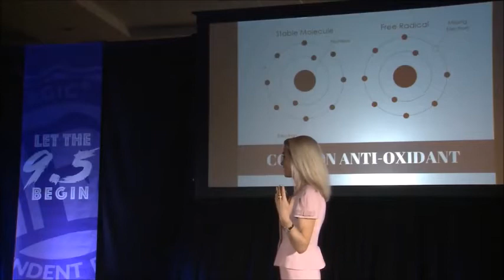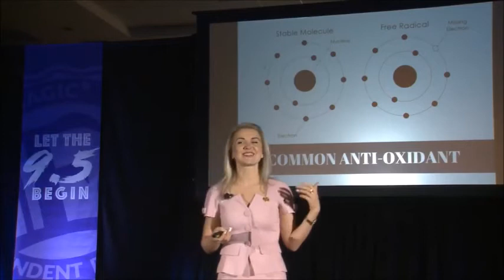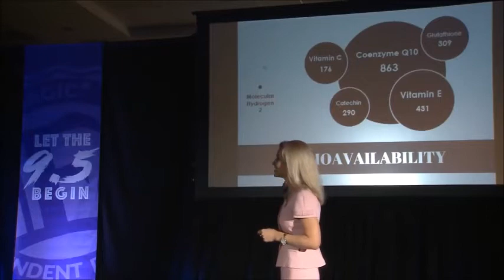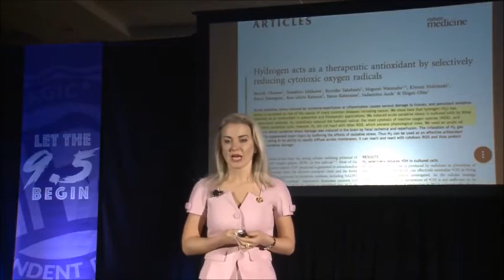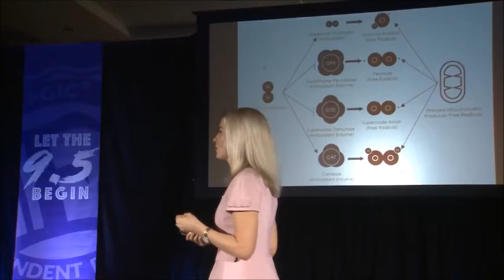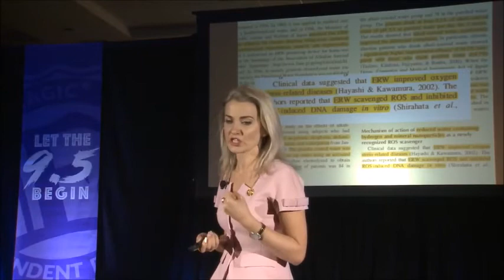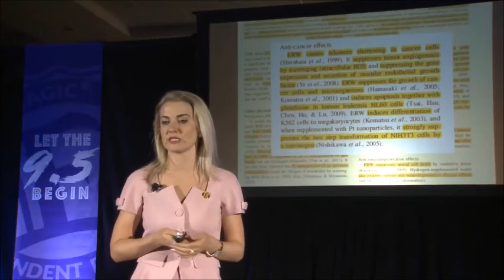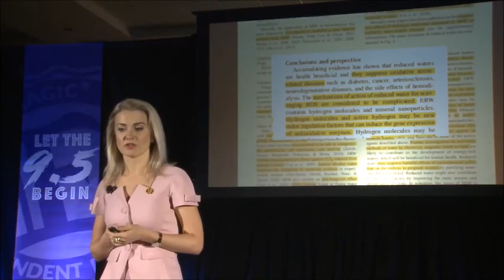💧Why is Hydrogen such a Unique and Powerful Antioxidant? Hydrogen Water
IZUMIO is currently the best-selling hydrogenized water in Japan, a title it has held for 7 years consecutively from 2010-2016*. It is also hugely popular in Asia and the United States. In fact, it was included as an item in the 2017 Official Emmy Gift Bag given to the stars!